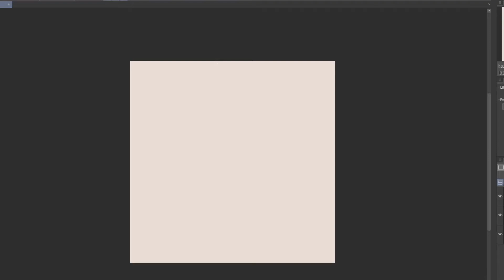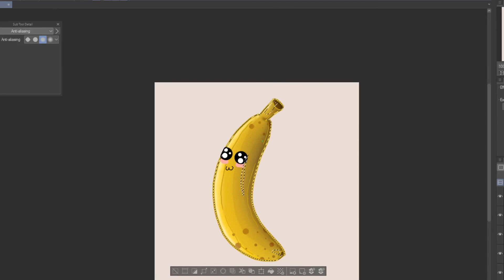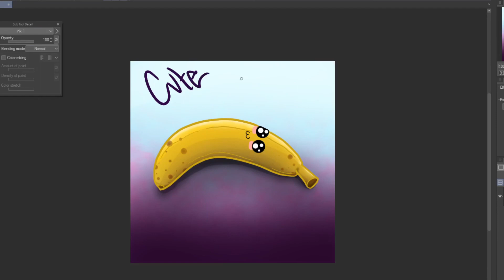Clip studio paint, Speed drawing - Banana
hello guys gals and non-binary pals, I have been on a cute fruit kick, made with clip studio paint.

You can find this song and many more on their bandcamp